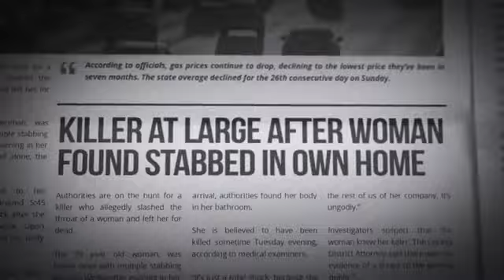How Crime Stoppers Works - FB Live w/ Wyllie Hodges (August 19, 2020)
Wyllie Hodges, Executive Director of First Coast Crime Stoppers join us tonight to discuss anonymity, rewards, and general knowledge to help promote your loved ones case.

Project: Cold Case is a not-for-profit organization with an ambitious goal of publicizing all unsolved homicides in an attempt to link information, families and law enforcement, and ultimately, to help solve cold cases.